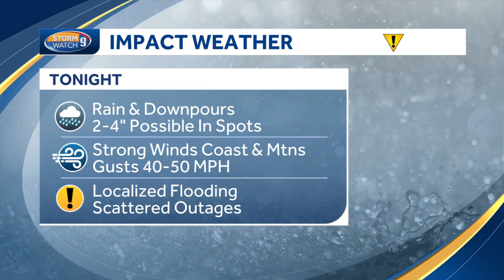Video: Heavy Rain & Wind Impact New Hampshire Tonight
Heavy Rain & Wind Impact New Hampshire Tonight